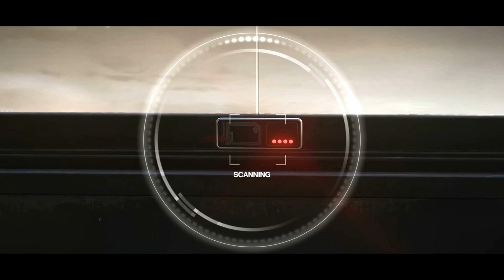Playstation 5 4. Welle verschoben?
Die Playstation 5 News zur 4 Welle werden immer weiter teils bestätigt, und teils dementiert.
Aber was ist denn nun aus der 4 Bestellwelle der PS5 geworden?
Wir hören immer viel zum Gameplay, zur Grafik, zu eventuellen Lautstärke Problemen, aber wir wollen selbst den Test zur Playstation 5 haben und uns selbst ein Bild machen nur die Playstation 5 bleibt ein echte Rarität.
Was es nun mit der 4. Welle auf sich hat erfährst du natürlich wie immer bei deinem Swishy!